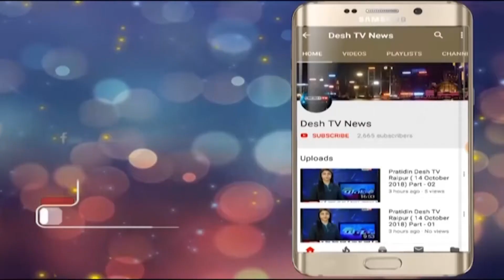AjayChandrakar | पूर्व मंत्री अजय चंद्राकर के सम्पति की नहीं होगी जाँच | Desh Tv News